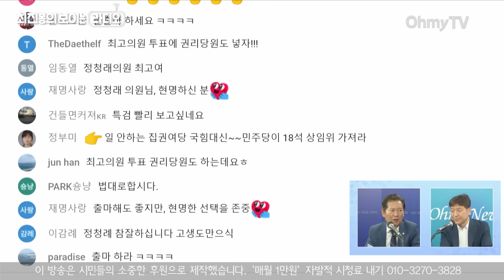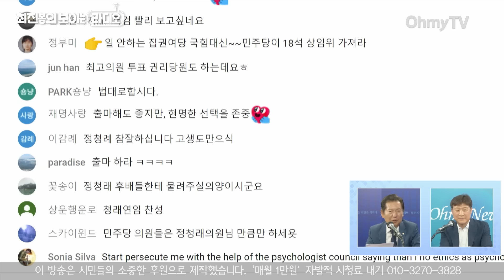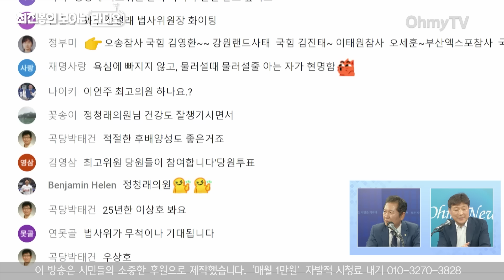[최보라+] ‘최고위원 불출마’ 선언한 정청래 “두 번이나 했다... 이재명도 대표 두 번은 하셔라”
10일 오후 《오마이TV》 '최진봉의 보이는 라디오+'는 정청래 더불어민주당 의원과 생방송 인터뷰를 진행했다.

(영상 : 방태윤 기자 / 강보현 PD )